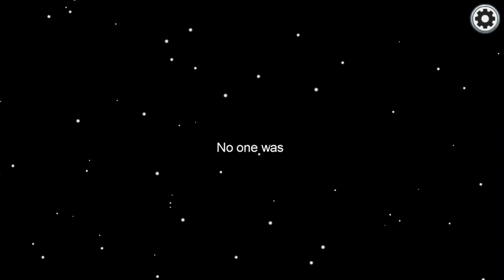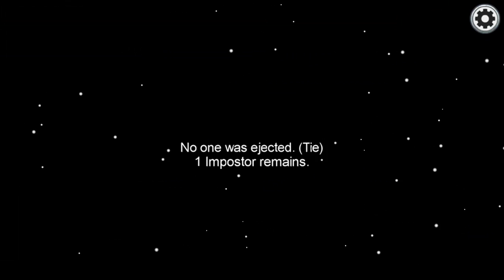Among us (read desc)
so apparently checking how much time is left on the recording ends it. wow. also facecam doesn't work.